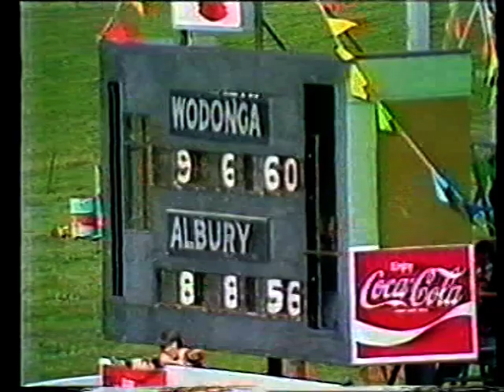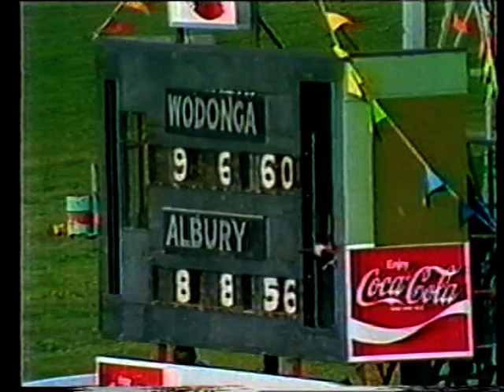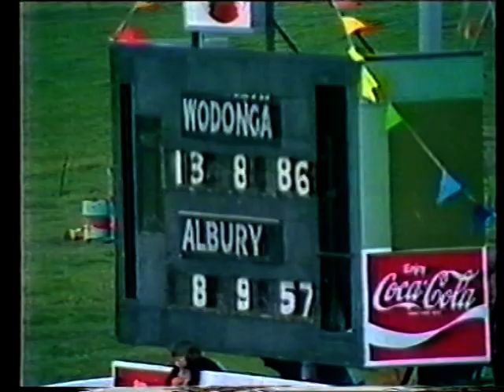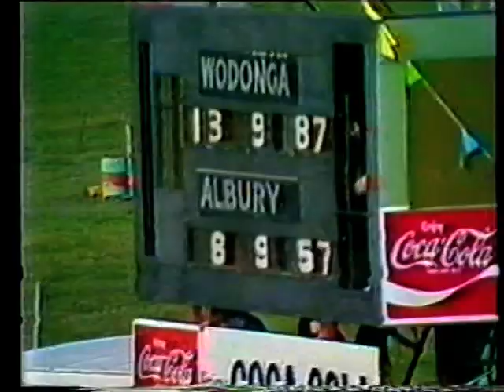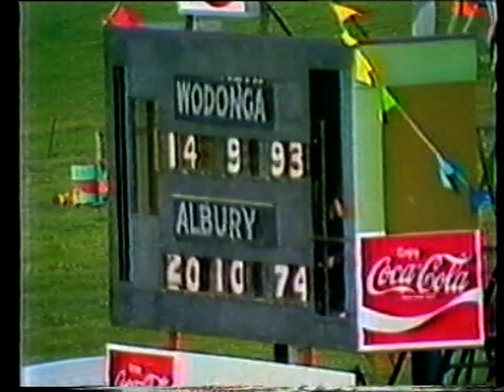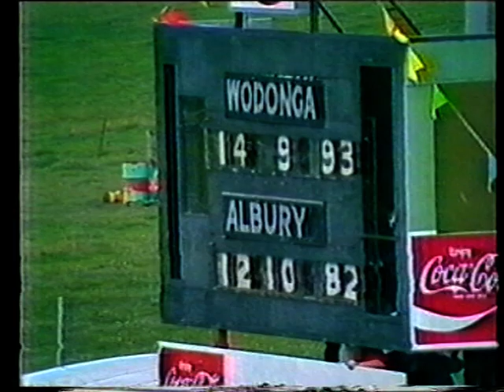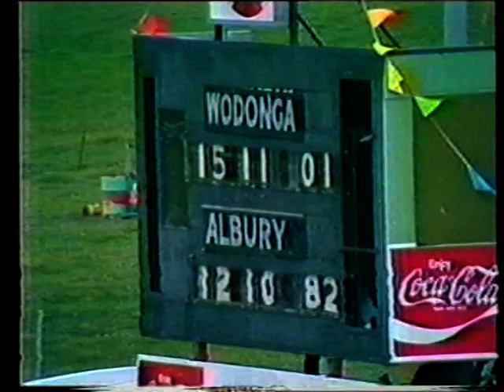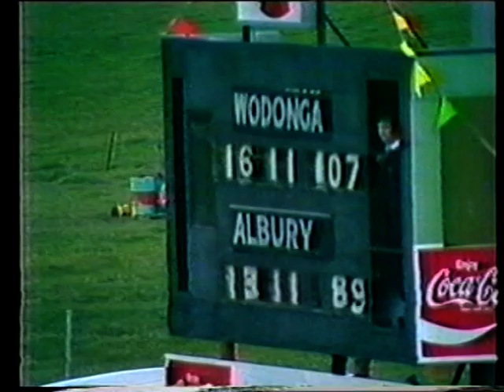Ovens and Murray Grand Final 1981 part three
Wodonga V Albury